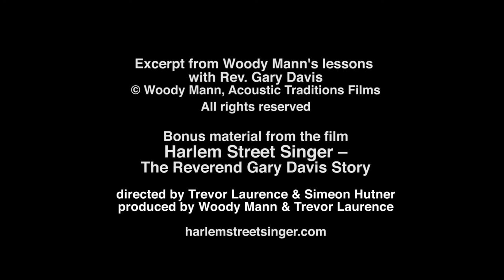Rev. Gary Davis teaching I Know to Woody Mann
Other guitar lessons with Reverend Gary Davis are available on the DVD of the movie Harlem Street Singer - the Reverend Gary Davis Story.  and through